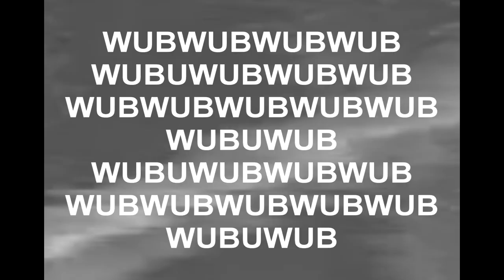The Bloom Syndicate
Featuring everyone's favorite music composer. Turn your volume down at 0:26